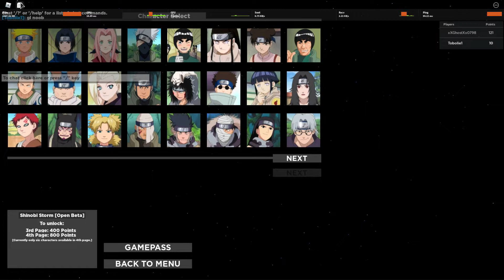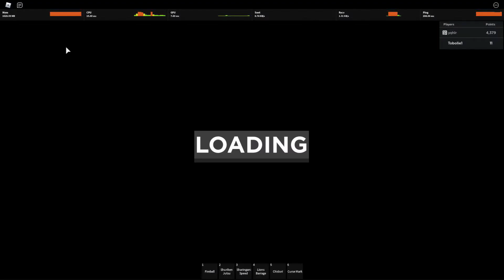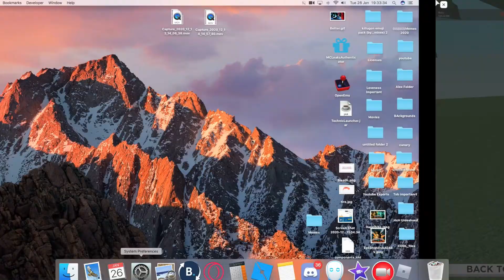Curse Mark!!! | Pts Saskue Experince | Shinobi Storm | Roblox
🎶 Music 🎶
- Naruto  Blue Bird Trap Remix_720pFHR.mp4

❗Shoutouts ❗
-  My mum